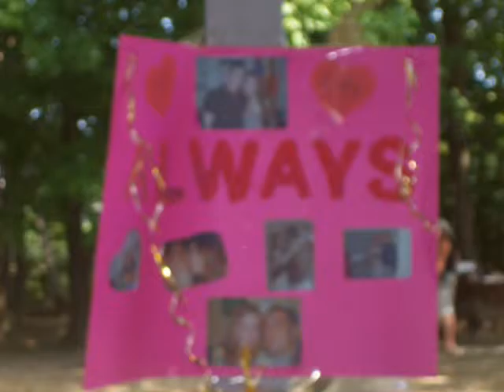Billy & A Crazy Woman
Billy And A Crazy Woman